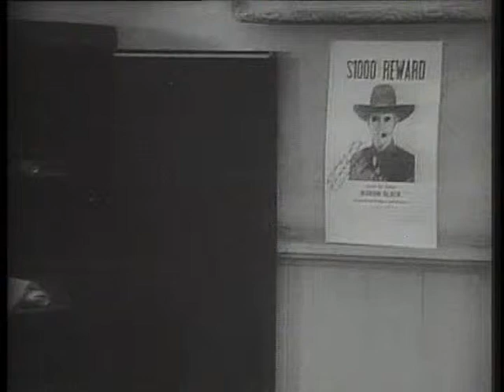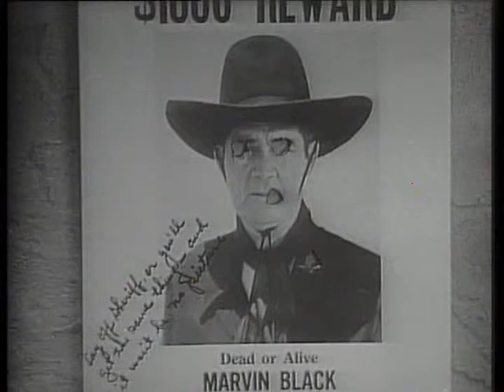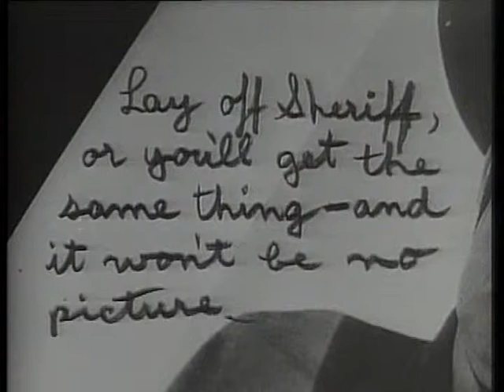Randy Rides Alone 1934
A man is wrongly accused of some murders and is jailed by the local sheriff. Believing him innocent of the charges, a young woman frees him from jail in order for the man to track down the real killers. Following some leads, the two make their way to the killers' hideout hidden behind a waterfall in an attempt to bring them to justice.